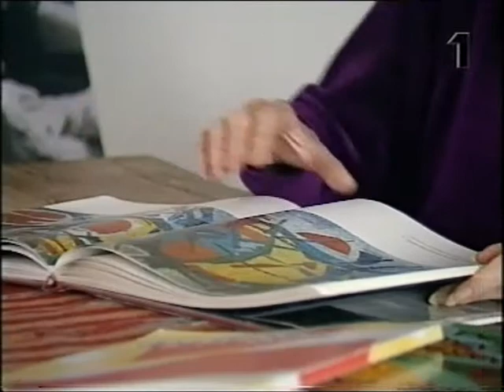artist -jean bazaine konstnär -bildjournalen